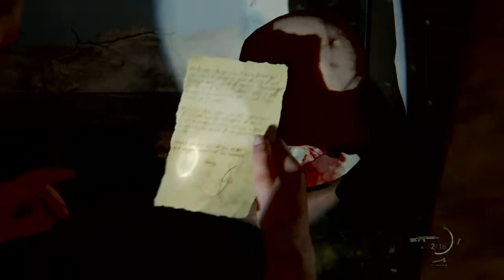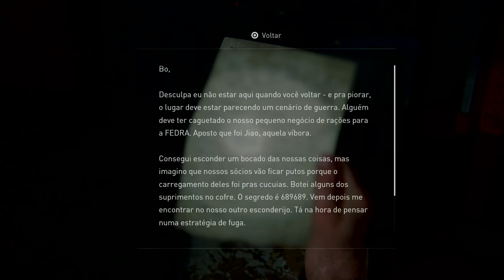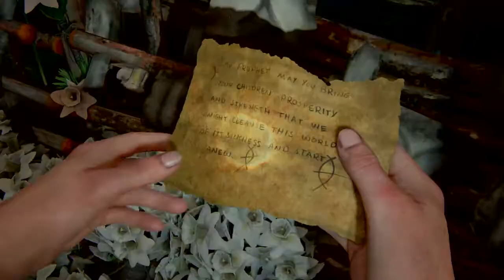The Last of Us Parte II - TERRITÓRIO HOSTIL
Fala galera tudo bem com vocês ? Aqui é o Arildo e aqui trago mais um vídeo do The Last of us Part II

Gameplay gravado direto no PS4 e sem cortes !!!

Me siga no Instagram @arildo1987
Me add na PSN arildo1987

Valeu galera !!!